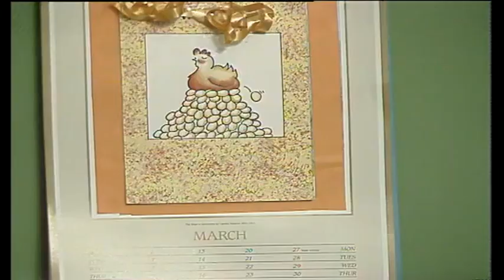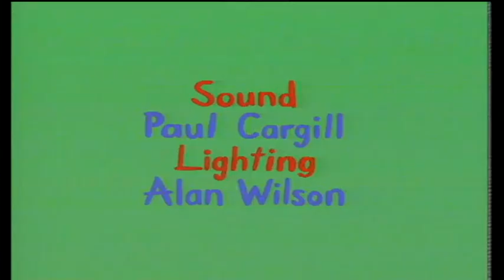ChuckleVision 2x06 Christmas Special